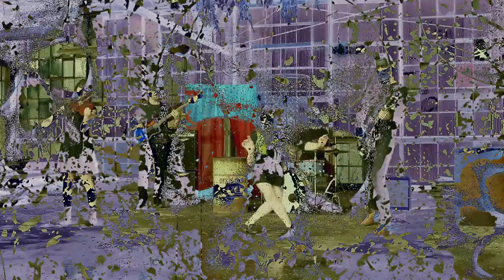Belle and the Strange - "Vulture" - Cold Open and Music Video by Sugar-Moon